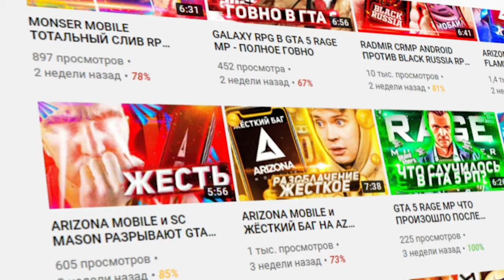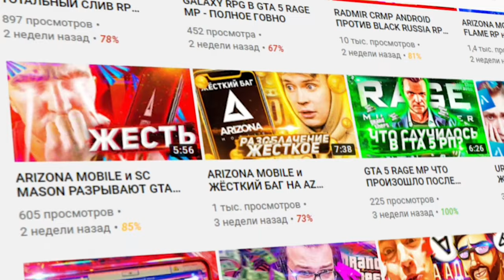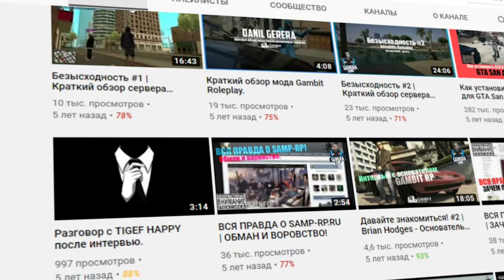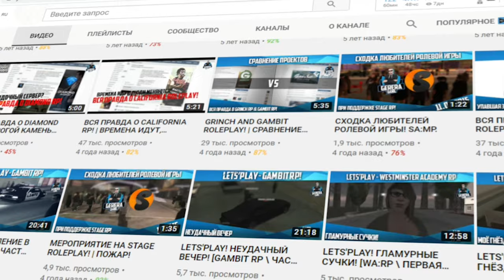САМЫЙ ПЕРЕОЦЕНЁННЫЙ ПРОЕКТ SAMP ANDROID